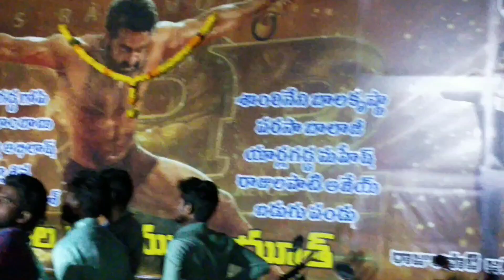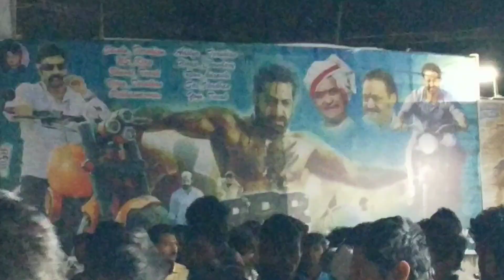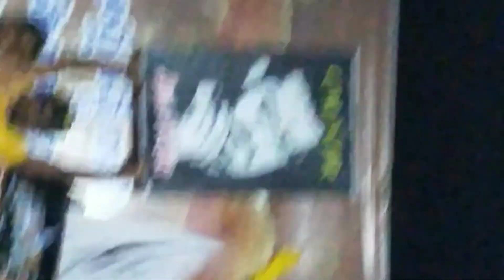RRR Benefit show Celabraions rrr release#Ntr rc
Benefit show rachha